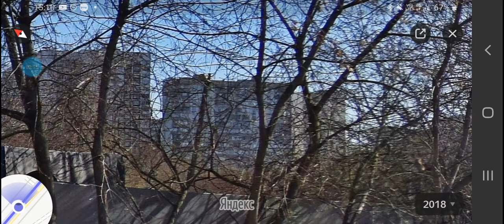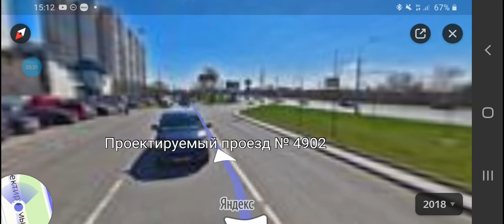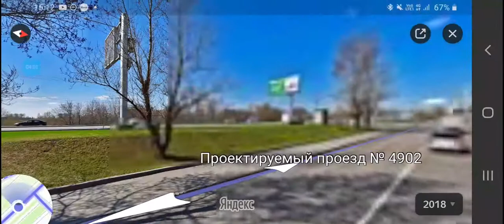СПАЛИЛ АДРЕС ONE TWO! НЕ КЛИКБЕЙТ!!!